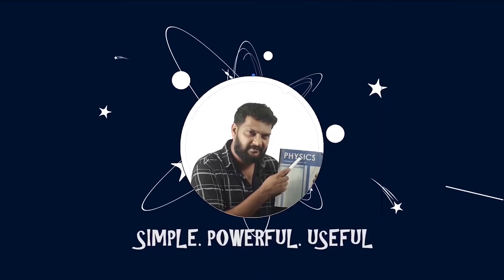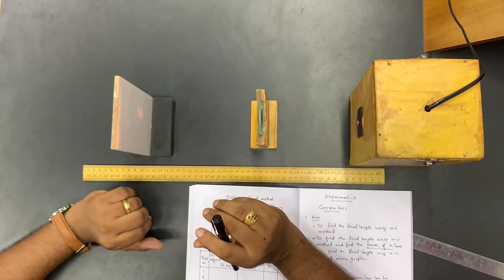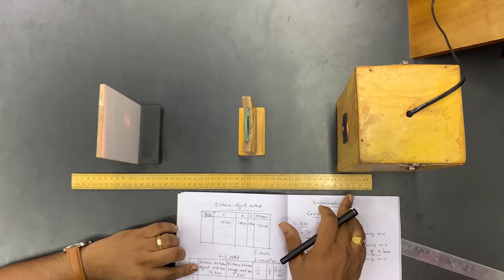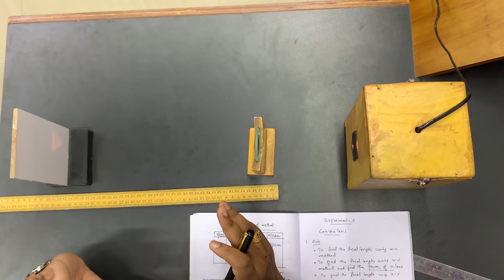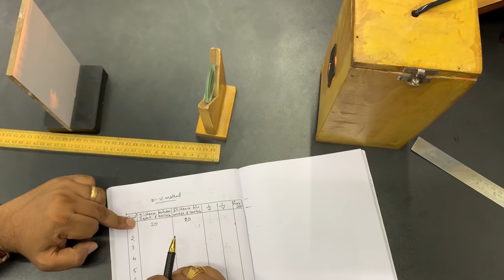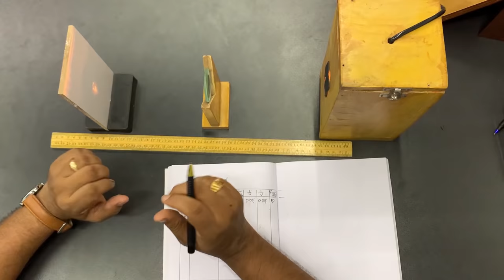Plus Two | Physics | Practicals | Convex Lens | Graphs | Very Important | Malayalam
Plus Two Physics Practical